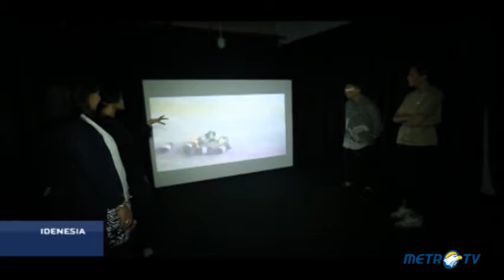Idenesia - Jakarta Creative Hub (2)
Jakarta Creative Hub adalah wadah bagi para citizen yang ingin mengembangkan usaha mereka dalam bidang industri kreatif. Ruang ini menyediakan berbagai fasilitas memadai yang menjamin perkembangan usaha industri kreatif.